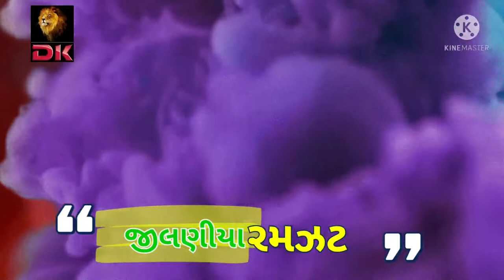વાદલડી વરસી રે... સરોવર || માતા ના જૂલણા || જીવરાજ ભાઈ કુઢયા || New Jilaniya || DJ MIX....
dj dakla
dakla
meldi ma na dakla
julana
jilaniya
mataji na dakla
jivraj na dakla
jentibhai na dakla
dj nonstop jilaniya
sureshbhai na dakla
vihot ma na dakla
new dakla
remix dakla
khodiyar ma na dakla
2023 dakla

for purposes such as criticism, comment, news reporting, teaching, uh scholarship, and research,

Tripod 3110

Ring Light

Smart LED Bulb - h

                   -:Suport Me:-

                           -:Thanks:-